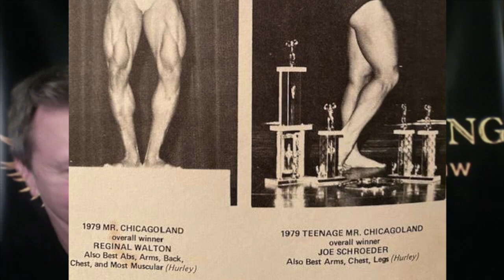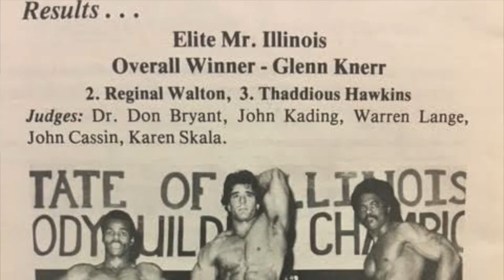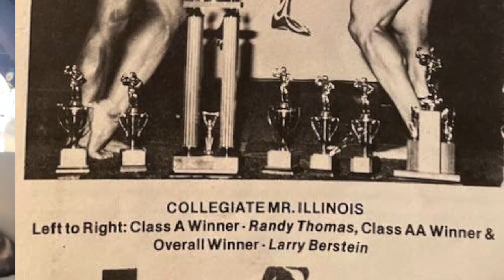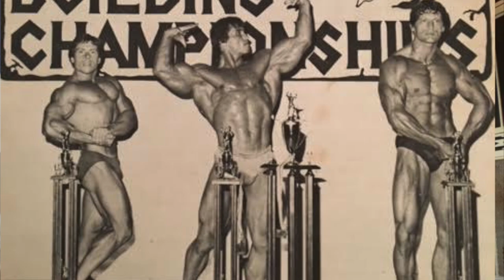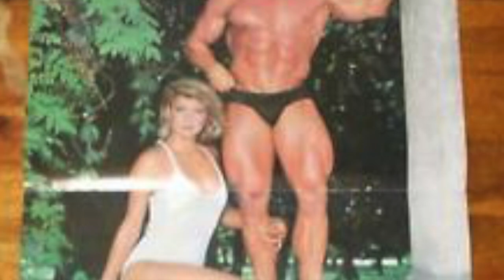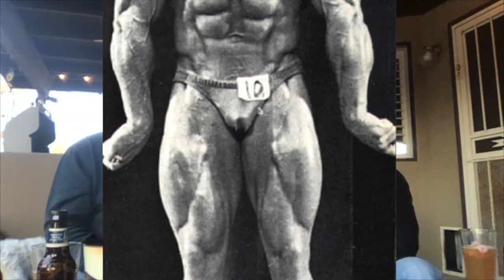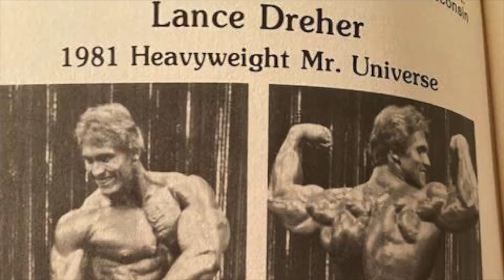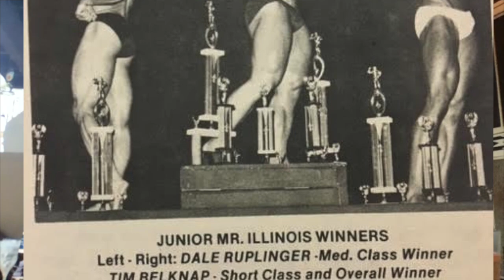Bodybuilding Legends Podcast #191 - Glenn Knerr and Larry Bernstein, Part Two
1986 AAU Mr. America and Mr. World Glenn Knerr and 1983 AAU Mr. America - Short Class Larry Bernstein join host John Hansen for their interview about 1970's and '80's Bodybuilding. In Part Two of their interview, Glenn and Larry talk about the difference between the Golden Age of Bodybuilding compared to today, meeting Lance Dreher and what it was like to compete against Tim Belknap. (Time Stamps below).

Time Stamps:
0:00 - Beginning of Interview
01:20 - "We did Bodybuilding because we loved it"
03:50 - "All we had was the magazines"
04:26 - Who does John want to interview?
05:18 - When Larry and Glenn first met Lance Dreher
09:55 - Glenn and Larry talk about some of their earlier contests
11:20 - The 1980 AAU Mr. USA contest
13:57 - When Bodybuilding was Classic
18:29 - Boyer Coe's story
24:08 - Glenn and Larry talk about competing in the Mr. America
27:23 - Competing against Tim Belknap
38:09 - "Who was the most impressive bodybuilder you ever saw?"
42:09 - Ron Teufel's tattoo